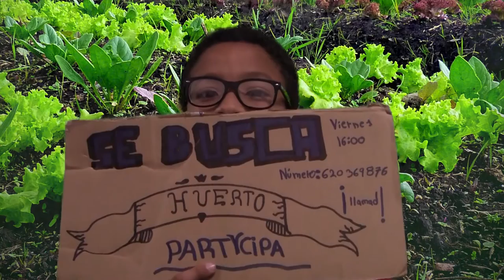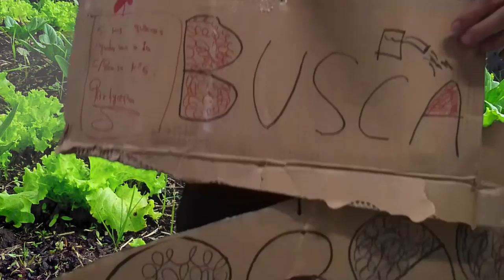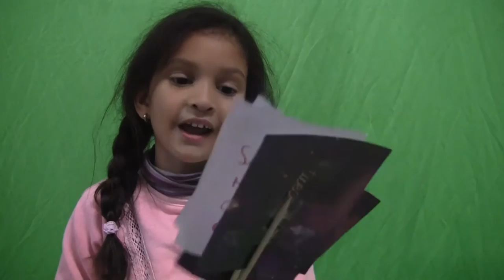Se busca huerta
UNIR recursos CON necesidades para ayudar a que las voces tengan eco